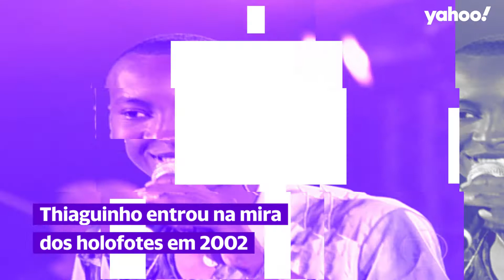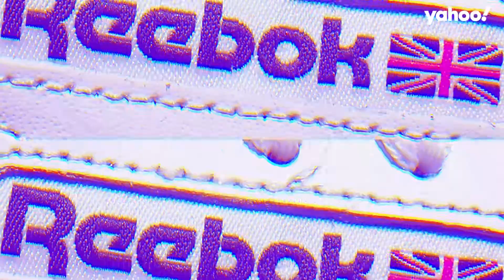R$ 2 bi por ano: como o cantor Thiaguinho se tornou bilionário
Que Thiaguinho é um artista bem sucedido, isso não é novidade. Agora, bilionário? “Caraca, moleque!”. Segundo a revista Forbes, o cantor fatura cerca de R$2 bilhões por ano. Mas sua fortuna não vem apenas do pagode.